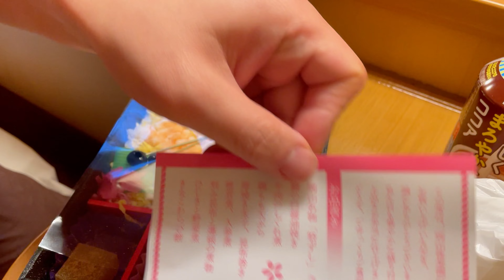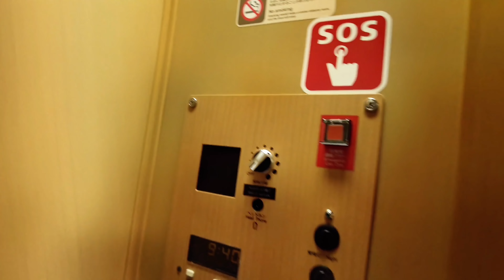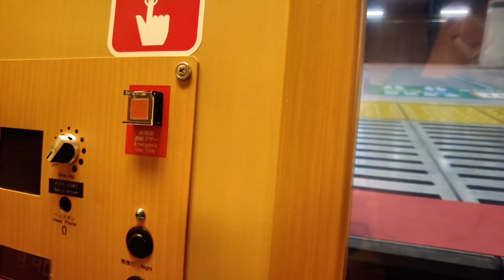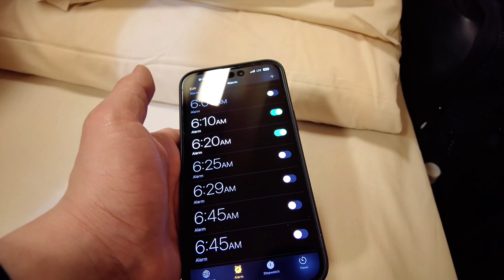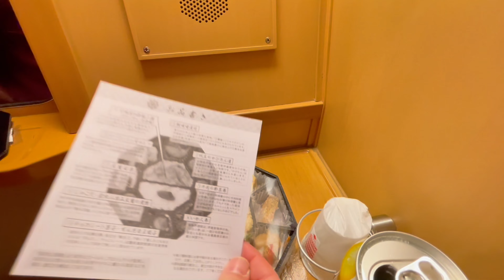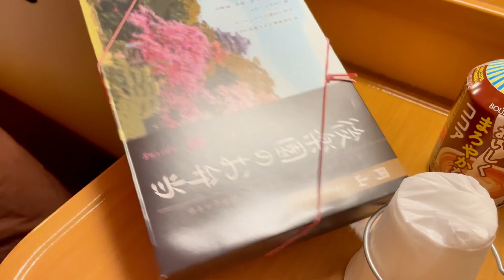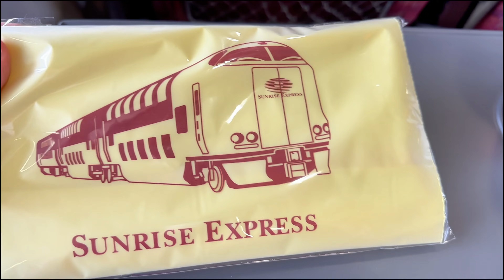Private Room on Japanese Train Sunrise Express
Embark on a whimsical journey from Tokyo to Izumo aboard the Sunrise Izumo overnight train. This video captures the adventure, humor, and the essence of Japan's railway charm. From cozy compartments to the rhythmic chug along serene landscapes, and delightful bento box reveals, it's a visual and narrative treat wrapped with light-hearted humor, encapsulating a quintessential Japanese rail experience.